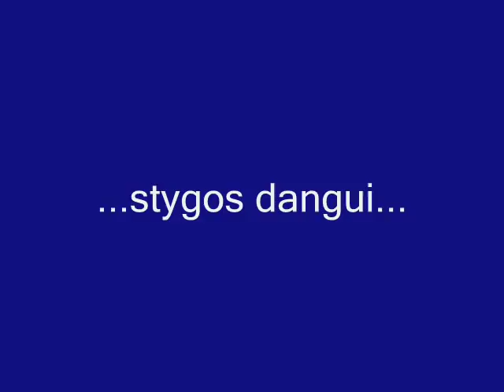„Matrica" Saulius Mykolaitis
amazing music, words...
...with my little help giving some pictures...